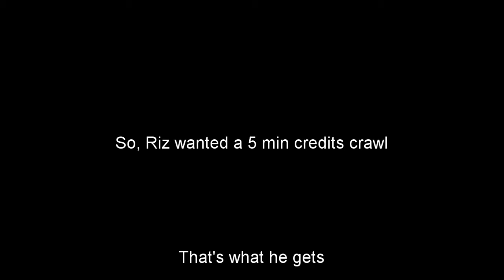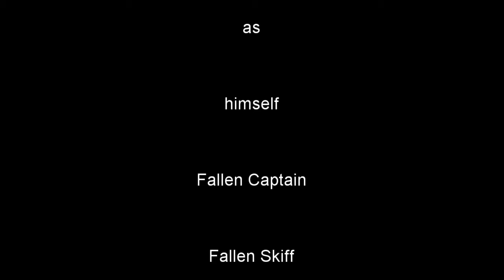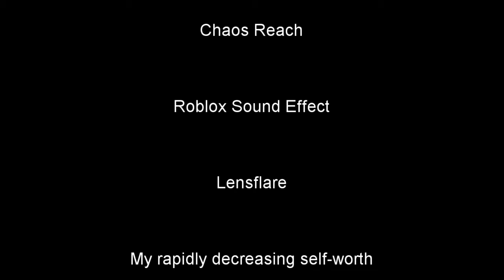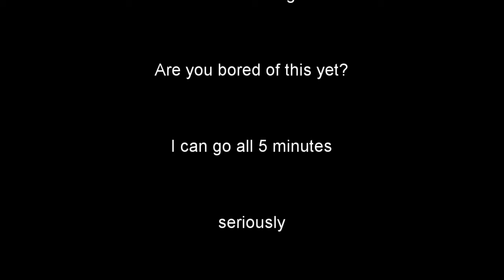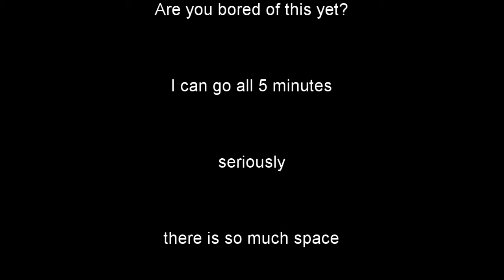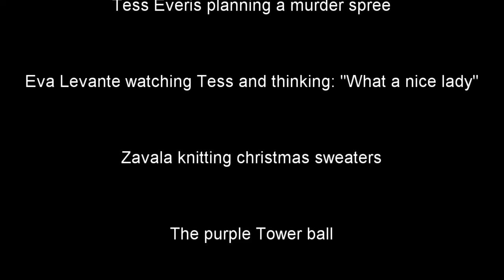Riz wanted this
I know the crawl isn't a whole 5 mins, wouldn't work otherwise.